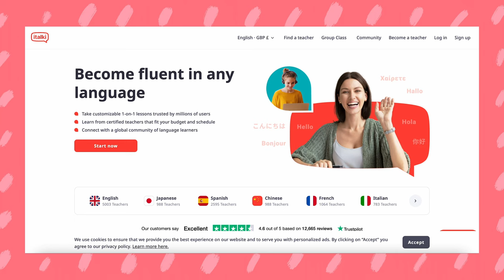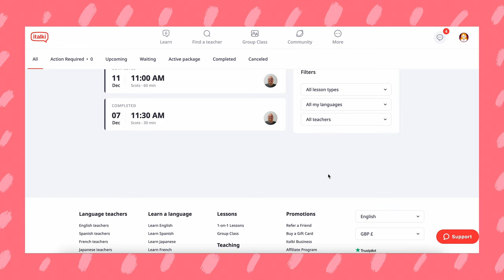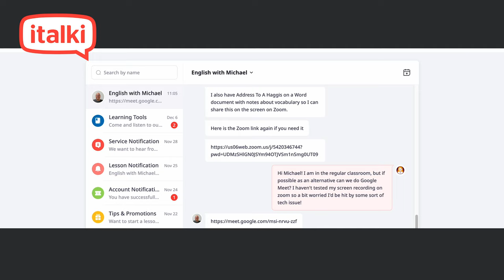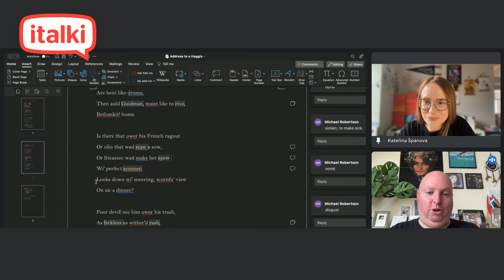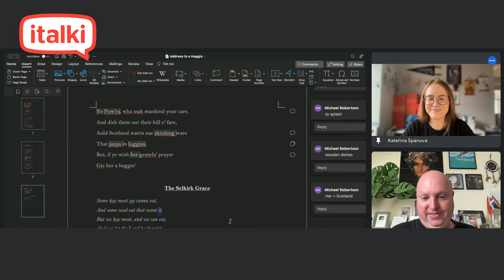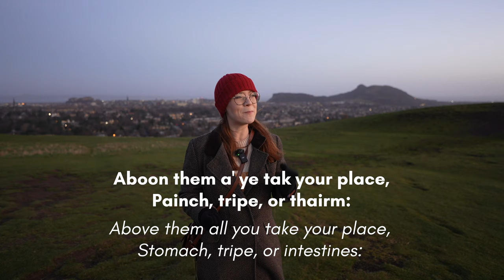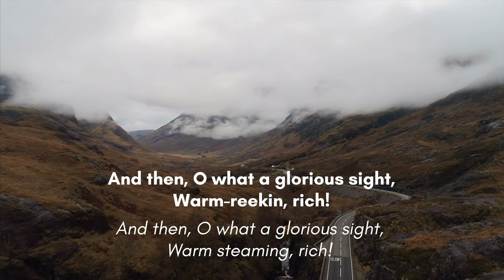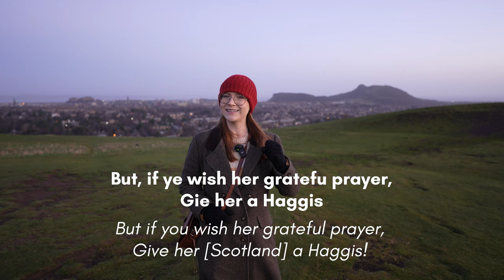I tried learning SCOTS language with an actual Scot!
Personalized 1-on-1 language lessons with native teachers on italki 🎉. Buy $10 get $5 for free for your first lesson using my code KAKIBOT Web App

Ever tried learning any of Scotland's languages beyond English? I'd love to hear your experience! For me, delving into Scots has been very exciting - getting to understand more about its place in modern Scotland and also finally knowing what Scotland's favourite poetry is about! Scotland's languages are a mystery to many, so hopefully my lesson will help you understand what Scots is about.

Now only to find a place to get a good Burns Night supper and enjoy all of this knowledge while someone much more qualified recites it for me...?